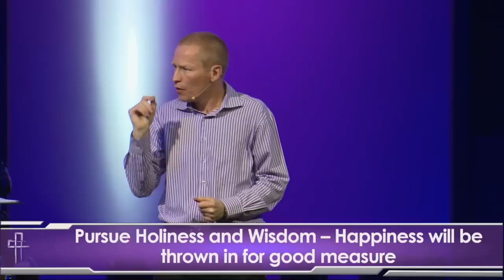Mark Bradshaw: 6 January – Pursuit of Happiness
We all want to be happy right? So how is happiness achieved? Success? Recognition? Wealth? Beauty? Find the key to true lasting happiness as Mark Bradshaw takes us on a journey into this topic.